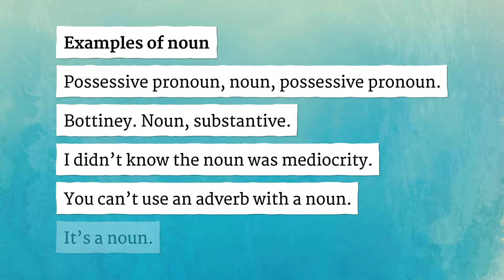NOUN pronunciation • How to pronounce NOUN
How to say Noun in British English and American English?